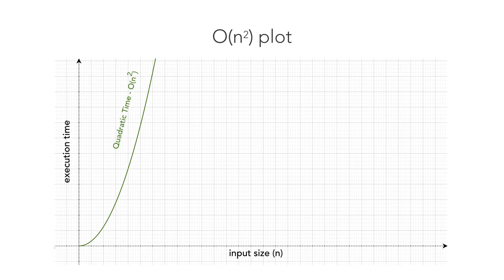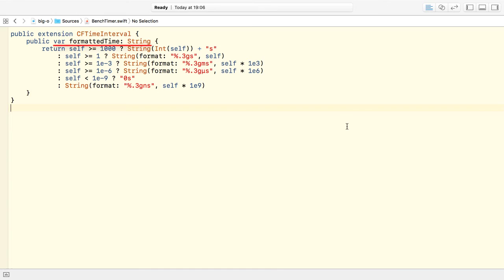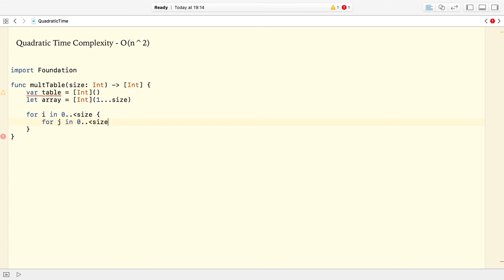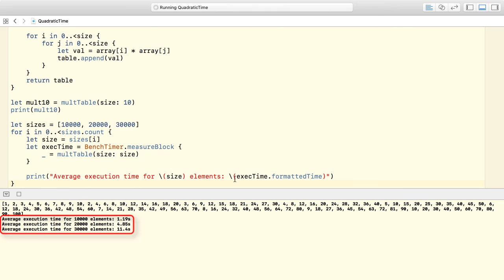Quadratic Time Complexity - O(n^2)